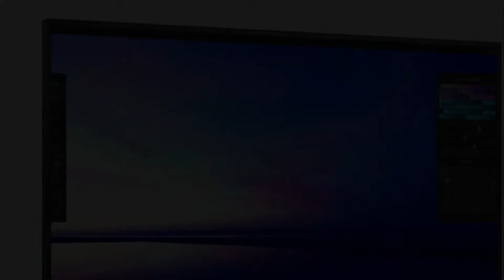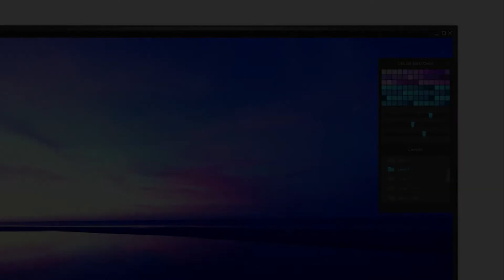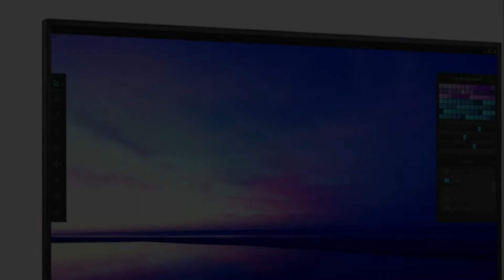Dell P3221D 32" 1440p QHD IPS Ultra Thin Monitor ✅ Review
Get This Monitor:
Amazon (US)
Amazon (CA)
Amazon (UK)

► GREAT OFFERS TO CHECK OUT ◄

➥ Prime Discounted Monthly Offering: ​
➥ Amazon Kids+
➥ Try ALL Prime benefits FREE for 30 days
➥ Try Twitch Prime
➥ Amazon Music Unlimited
➥ Try Amazon Home Services
➥ Kindle Unlimited Membership Plans
➥ Create an Amazon Wedding Registry
➥ Try Audible and Get Two Free Audiobooks
➥ For All Service

► Music ◄

Some of the footage used in this video is not original content produced by PaaTing Reviews. Portions of stock footage of products was gathered from multiple sources including, manufactures, fellow creators and various other sources.